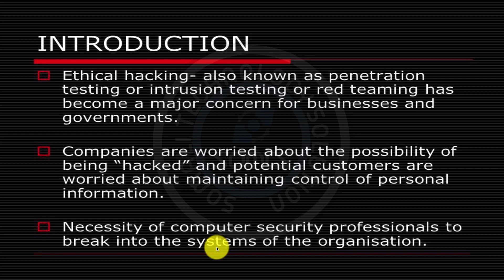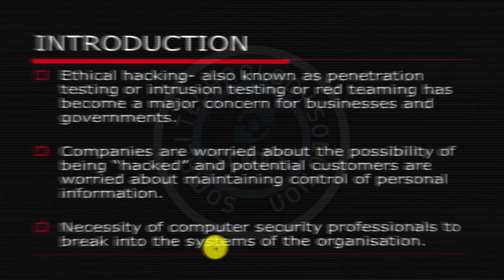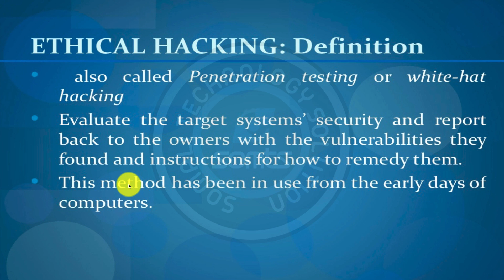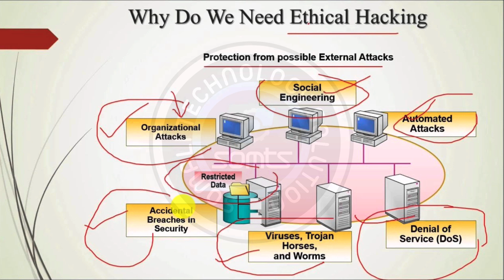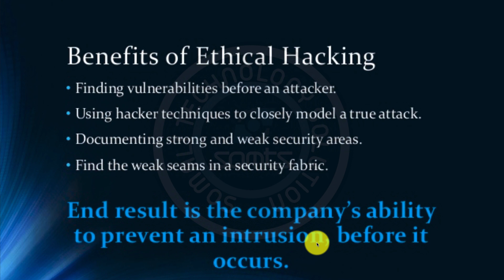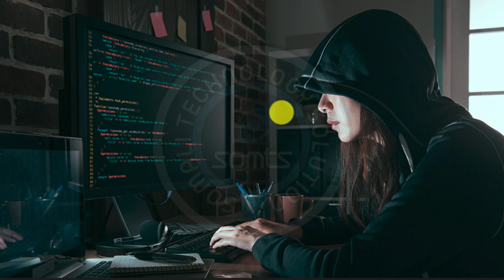HORDHAC BARASHADA CILMIGA HACKING KA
WAA MAXAY ETHICAL HACKING, SIDEEN U BARTAA,
WAA MAXAY FAA,IIDADO.

Barashada Cilmiga Hacking & Security

Casharkani bilow fiican u yahay qofkasta oo doonaya inuu barto Hacking ka.
Hadaba si taasi inoogu suurtogasho waxaynu isku dayi doonaa in ay wax ka nidhaahno bal waxyaabaha la inooga baahanyahay si aynu  u barano (Hacking & Security)

Qof kasta oo ku cusub Barashada ITga waxad ka barankartaa Website keena si Live ah (ZOOM)

Hadda Isduwaan geli.

1. CompTIA A+ ( Bar bilowga barashada Culuumta Computer )

2. CompTIIA N+ (Networking iyo hawlihiisa oo bilow iyo dhexdhaxaad ah)

3. Microsoft certifiation (Si aad waxbadan uga sii barato Information Technolojiga iyo Microsoft Hawlaheeda)

4. CCNA (Albaabka ugu horeeya ee aad ka garaacayso Cisco amba Network)

5. LINUX + ( Talaabada ugu horaysa ee aad uqaadayso barashada Linux ka iyo culuumtiisa )

6. SECURITY + ( Bar bilowga ugu horeeya ee aad waxbadan kaga barayso cilmiga amaanka computerada)

HADDII AANAD DHIGAN ISKU DAY INAAD IMIKA BILOWDO ADIGA OO KA FAAA,IDAYSANAYA WEBSITESKA OO BIXIYA KOORSOOYIKAN KOR KU QORAN. INTAASI HADDII AAD TAQAAN WAA SAX.

INTAASI HADII AAD TAQAAN WAA SAX HADDII AANAD DHIGAN ISKU DAY INAAD IMIKA BILOWDO ADIGA OO KA FAAA,IDAYSANAYA WEBSITESKA BIXIYA COURSESKAN EE HOOS KU QORAN.

1. ETHICAL HACKING (Barashada Cilmiga Hacking oo dhinaca aqoonta loo baranayo Waa meelaha aad kabilaabi karto hadii aad doonayso in aad Cyber Security shaqo ku raadsato)

2. COMPUTER FORENSICS (Barashada Cilmiga danbi baadhista Computerada iyo Daba galkooda waa qayb kamid ah Cyber Securityga oo lagu shaqaysto)

3. CCNP SECURITY (Barashda Cilmiga Computer network Security oo lagu barto cilmi amaanka network)

4.CRYPTOGRAPHY (Barashada Cilmiga Encryptionada iyo Security Methods ay ushaqeeyaan Amaanka ITgu waa Cilmi muhiim ah isaguna)

HALKAA MARKA LA JOOGO WAXAAN FILAYAA INAAD IMIKA AQOON FIICAN KA HAYSATO HACKING KA WAXA KUUGU XIGA WAA INAAD SII RAACSATO COURSES ADVANCED AH OO DHINACA SECURITYGA AH WAXAANA KA MID AH:

1. Offensive Security Certified Professional
2. Penetration Testing With Kali
3. Offensive Security Exploitation Expert
4. Offensive Security Web Expert
5. Advanced Windows Exploitation
6. Advanced Web Attacks and Exploitation